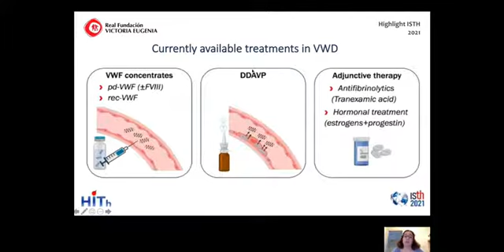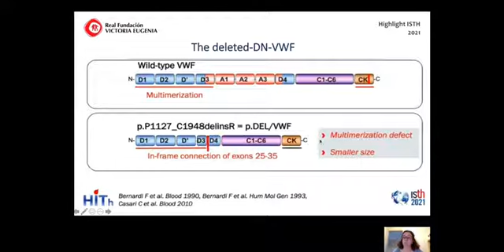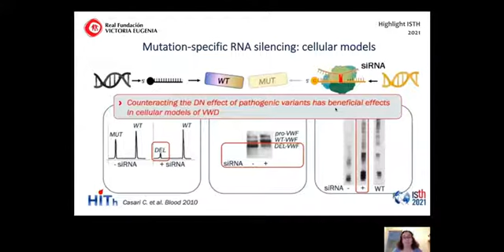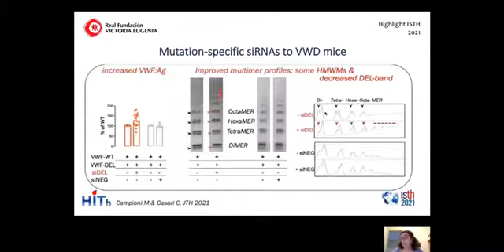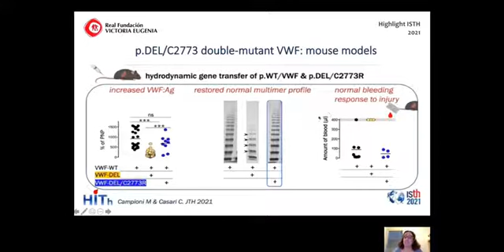New treatment options for VWD.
La Dra. Ana Marco Rico. Hematología y hemoterapia, Hospital General Universitario de Alicante, nos comenta las nuevas opciones de tratamiento de la enfermedad de von Willebrand, presentados en el congreso del ISTH 2021.

Con la colaboración de Roche